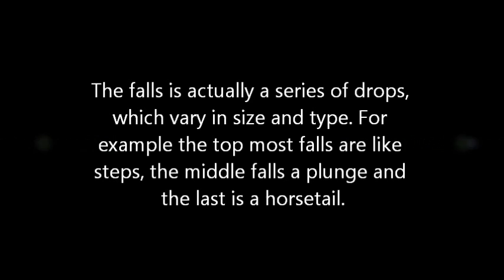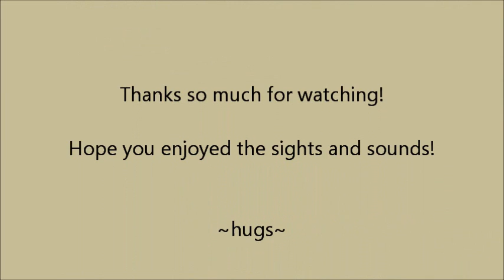Smith Falls (off the Guthrie Road)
There are 17 waterfalls in the county where I live (Kings county, New Brunswick, Canada). I've never been to any of them. This spring/summer I would like to get to as many as are accessible! So, on Mother's Day I went to the closest one - Smith Falls. It was easy to find and the falls themselves are just a couple minutes from the roadway. I didn't know what to expect and I can tell you they are AWESOME!  .. =D .. I hope you enjoy what I found there! I wish I had better footage and stills for you but it was an overcast day and there was no sunlight, which really would have improved the quality of the picks! Oh well, next time! .. =) .. Enjoy! ~ hugs, katie

For a list of waterfalls in the province please check out the following website, which I found  very helpful: